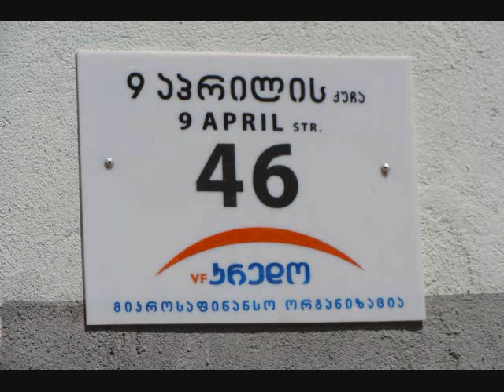My Trip to Borjomi Georgia August 2010 Part 2 of 2 Michael Vanderpool photos travel on Georgian tour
PLAYLIST on BORJOMI TRAVEL RESORT TOUR - Scenic Beautiful Borjomi Mountain Stream Resort Georgia Tour National Park Mineral Waters films